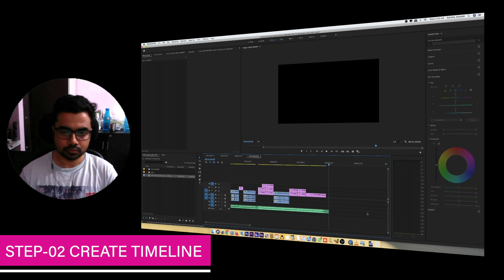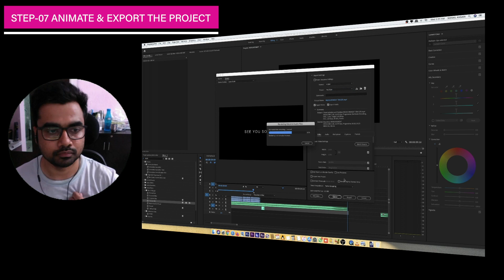Adobe Premiere Pro CC 2020 | Behind the Scene | Timelapse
During winter we all are looking for a holiday destination which is calm and cool. In India, there are many hill stations those meet our expectations. Here is one such tour  of Himachal Pradesh which includes some most popular tourist attractions of India like Kasauli, Shimla, Manali, and Rohtang Pass. We started this journey on 20th Nov 2019 from Delhi to Chandigarh.
Day 02:
We plan to visit kufri which is the eye catching for the travellers. It takes 30 minutes from shimla. After spending 3 hours there we again come back to mall road which is the heart of shimla. You can visit mall road for Shopping. Also you can see awesome church and lovely environment there. Watch this vlog to feel it. Hope you like it.